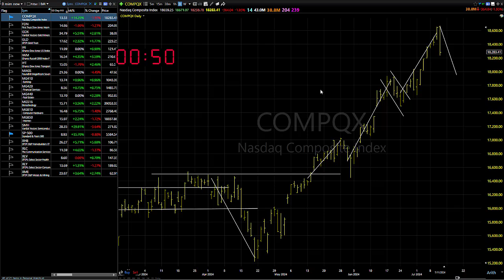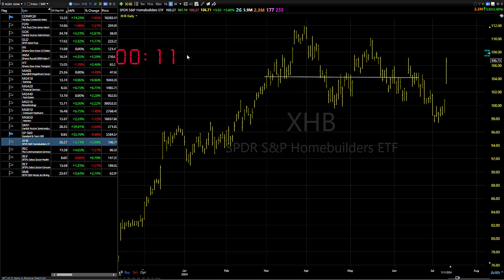07/12/24 Glass Half-Full Theory Working But Not Exactly As Hoped: Dave Landry's Market In A Minute